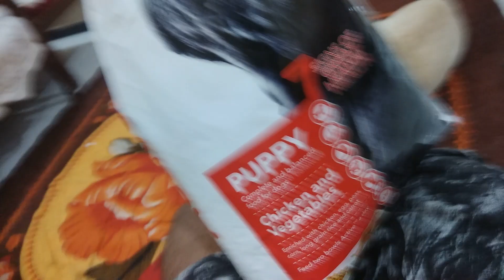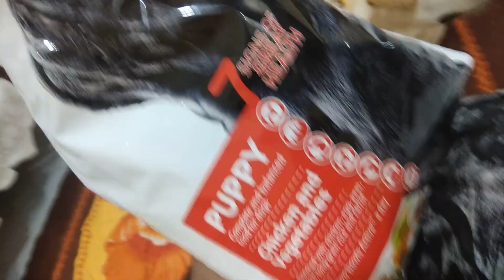Active puppy food Unboxing (flipkart)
Active puppy food Unboxing and first look from flipkart